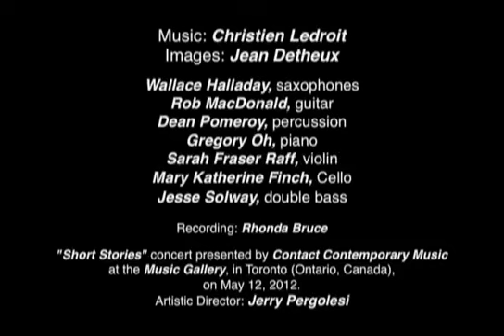Wandering the Threshold of Delirium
Video by Jean Detheux: vudici.net
Violin performed by Parmela Attariwala: parmela.com